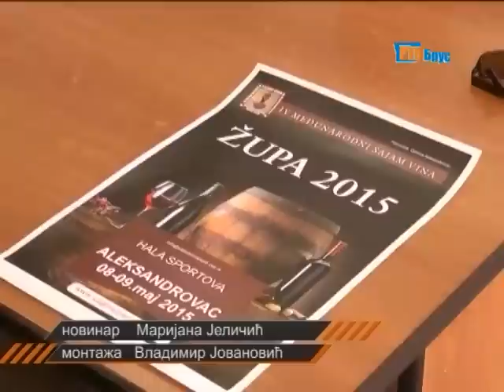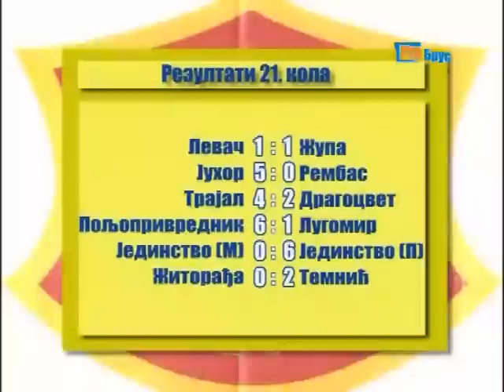DOBRO VECE 16 04 2015